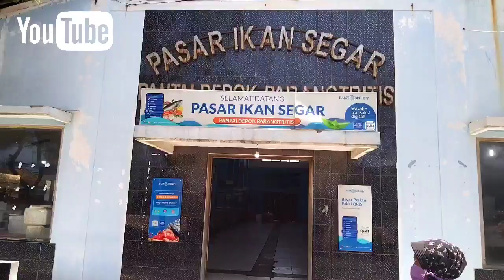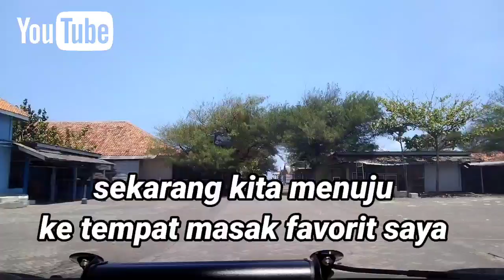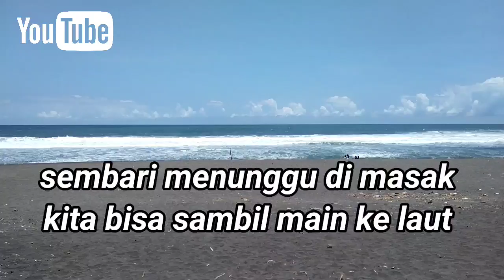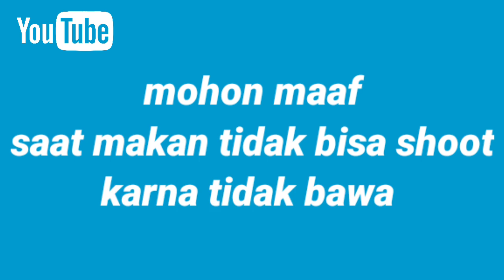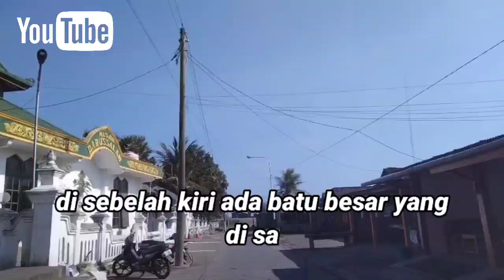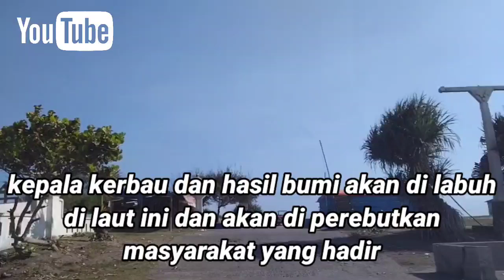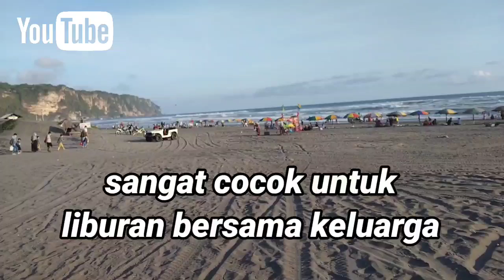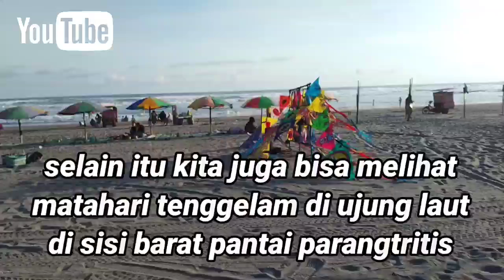ONE DAY TOUR | PANTAI DEPOK - GUMUK PASIR - PARANGTRITIS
Video ini merupakan perjalanan wisata selama satu hari di Jogjakarta bersama Ramatrans n tour Jogja. Semoga video ini dapat menambah wawasan indahnya pariwisata yang ada di Jogjakarta